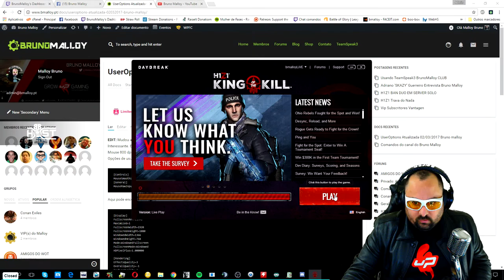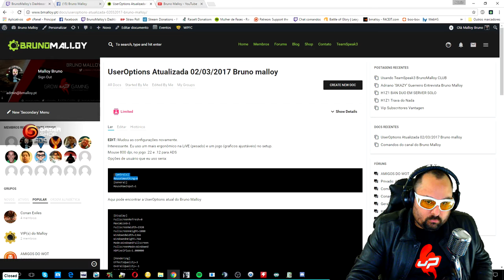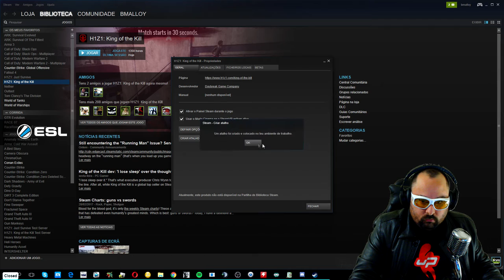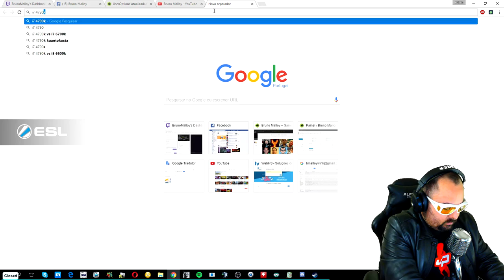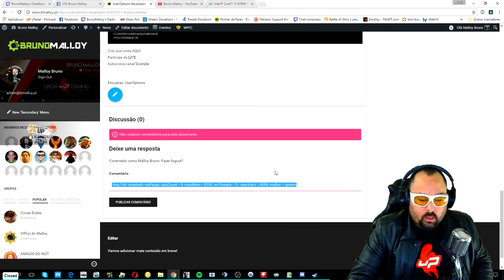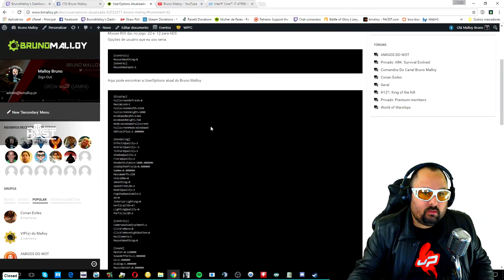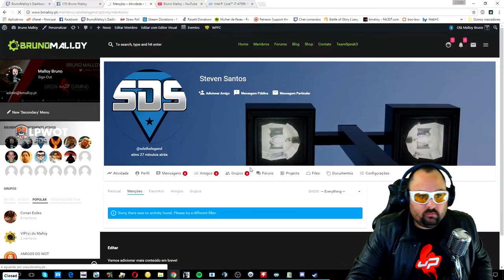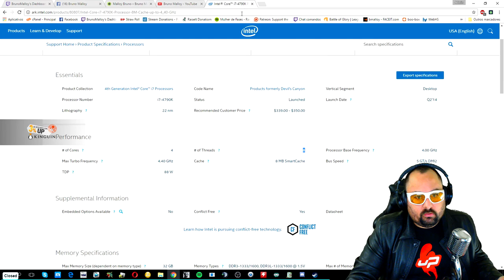UserOptions Atualizada 02/03/2017 Bruno malloy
EDIT: Mudou as configurações novamente.
Interessante. Eu uso um mais ergonômico na LiVE (pesado) e um jogo (graficos ajustáveis) no setup.
Mouse 800 dpi, no jogo .22 e .12 para ADS
Opções de usuário que eu uso seria:

[Controls]
MouseSmoothing=0
[General]
MouseRawInput=1

Opção de arranque:
-freq 144 -nosplash -noPause -cpuCount = 8 -maxMem = 8192 -exThreads = 0 – maxVram = 4096 -malloc = system

NOTA: Vejas as configurações de seu PC antes de usar isso!

Apoiar diretamente o emissor
Sem anúncios*
Distintivos de Subscritor
Subscritor por 1 mes
Subscritor por 3 meses
Subscritor por 6 meses
Subscritor por 1 ano
Subscritor por 2 anos
4 Ícones expressivos para subscritores
Chat durante o modo exclusivo para subscritores
Não ser afetado pelo modo lento do chat
15000 quilos quando assina subscritor
20000 quilos quando renova subscritor
Sorteios exclusivos para subscritores
Participar do Grupo ZappZapp do Bruno Malloy

Pode contribuir com o canal usando vários meios de pagamento:

Paysafecard
Skrill
Visa
MasterCard
PagSeguro
Boleto Bancário
Debito Bancário
NOTA: A entrega dos quilos e vip neste modo é manual!
Para cada Real Doado você ganha 100 Quilos na LiVE!

PC Gaming:
SSD KC400 Drive
HD 1X 320GB, 1X 500GB
RAM G.Skill Ripjaws X DDR3 2x8GB 1600MHz
MOTHERBOARD GA-Z97X-Gaming 3
PLACA CAPTURA Live Gamer HD Lite
TECLADO steelseries 6GV2
HEADSET Razer Kraken Pro
PLACA SOM yamaha AG03
MIC AKG P170
ÓCULOS GUNNAR PARALEX LiNE
WEBCAM logitech HD PRO WEBCAM C920